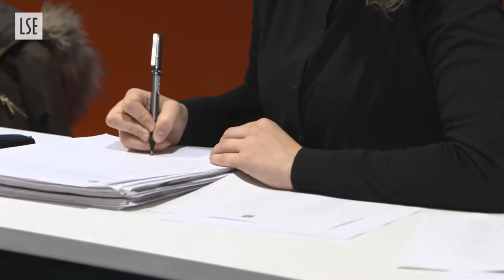Dr Lee Edwards on the new MSc Strategic Communications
Hear about our new MSc Programme in Strategic Communications starting 17/18.